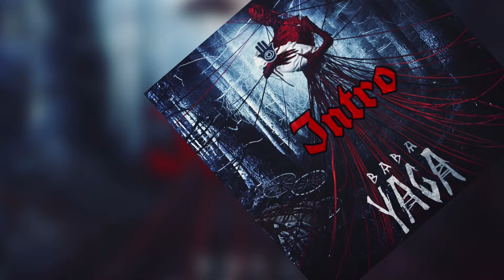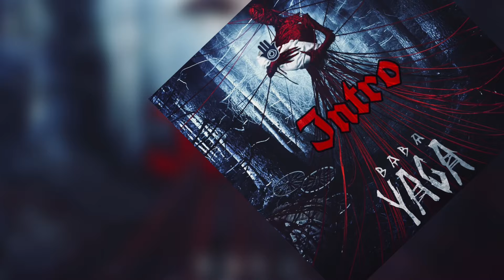Baba Yaga - Intro (Dawn Of Babayaga) ep.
By Baba Yaga ( Dawn Of BabaYaga ) Ep Intro

Focus on the image while it moves side to side while listening👁️

YOU NOW REFER TO ME AS BABA YAGA🪬 THE ALTER EGO  OF CYASH‼️